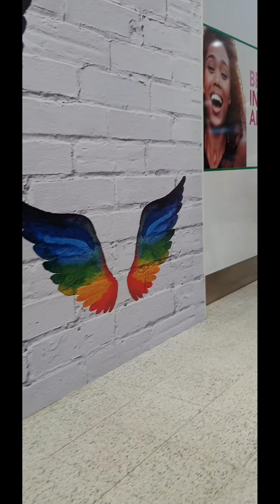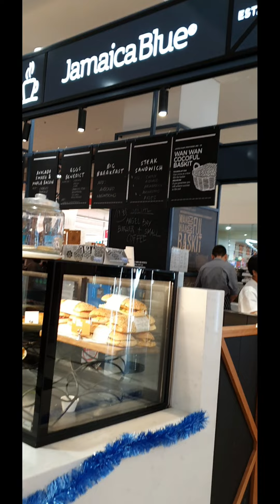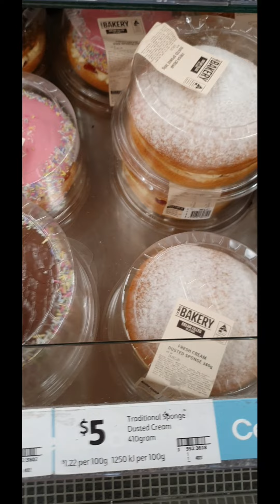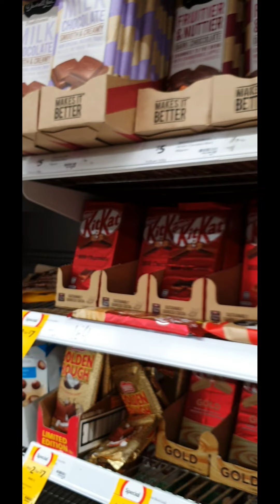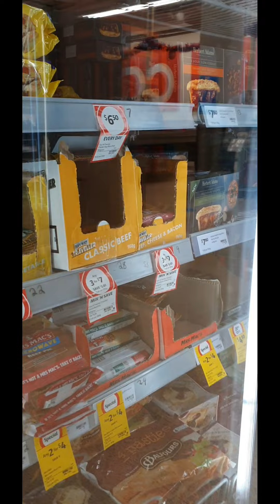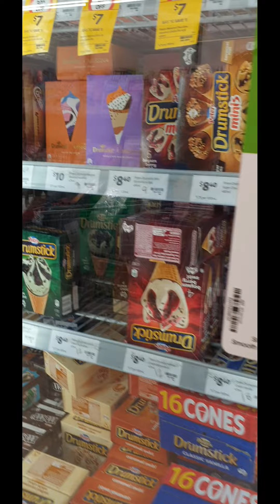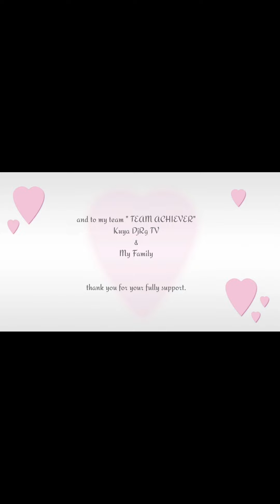Busy Day at Stockland Cairns Shopping Centre (Grocery Time)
What a hectic day at the shopping centre at Stockland Cairns today, lucky we still manage to find a parking spot and still looking around and do our groceries stuff. School holidays too thats why kids everywhere especially there is a new kids playground. My two boys want to get in at the playground but we need to wait our turn because it was too crowded so the guard gave us a free coffee voucher at Jamaica Blue while waiting after we got our coffee we decided to do our groceries because the kids start soaking and its passed their bedtime.